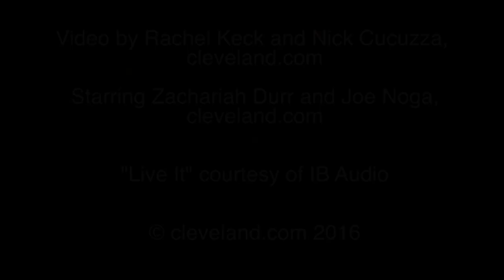A bandwagon fan's guide to the Indians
Cleveland.com put together a list of basic rules to follow for Indians&apos; fans who are hopping on the bandwagon while the Tribe is in first place.